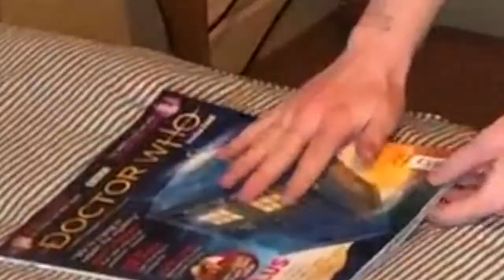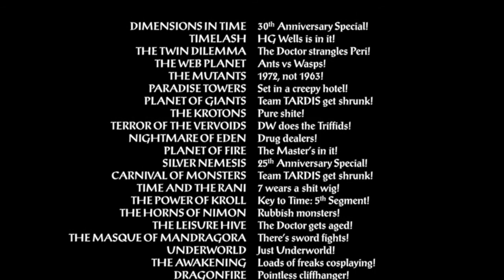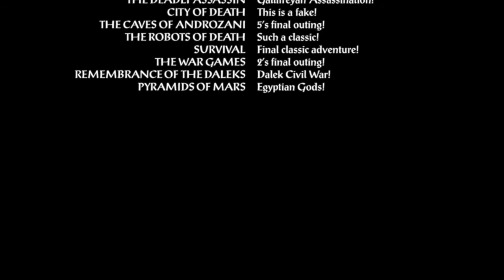DOCTOR WHO: The Wilderness Years (The 1990s) Review